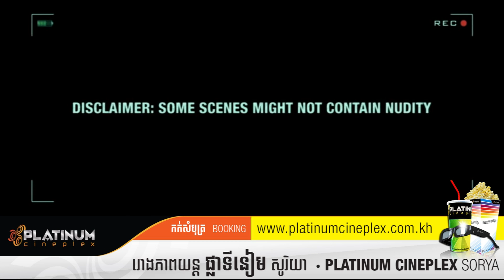Ragini 2 Trailer (Platinum Cineplex Cambodia)